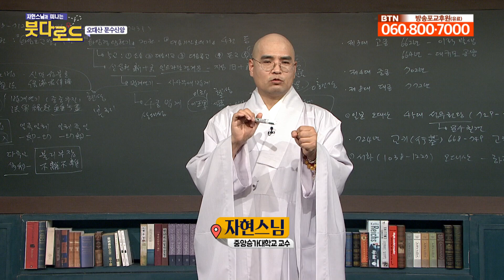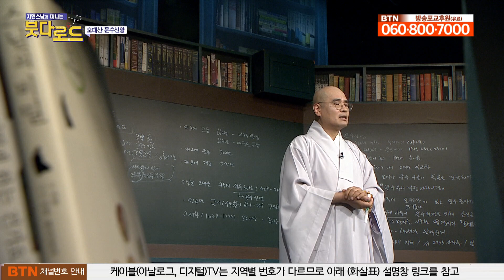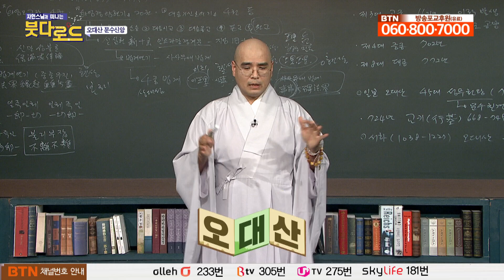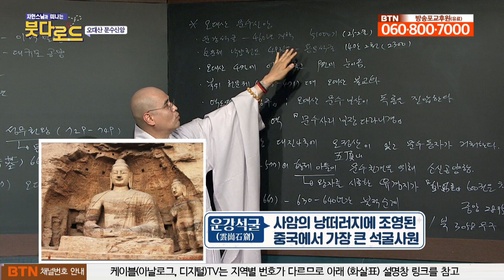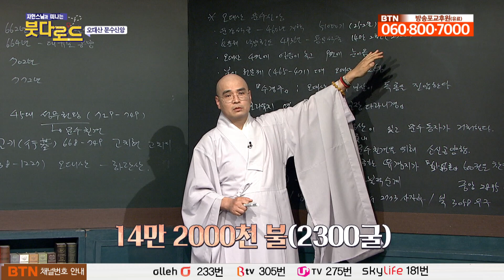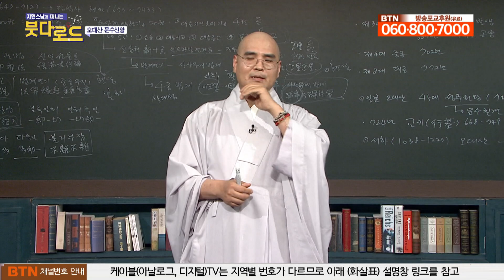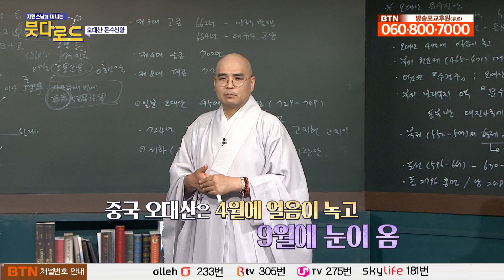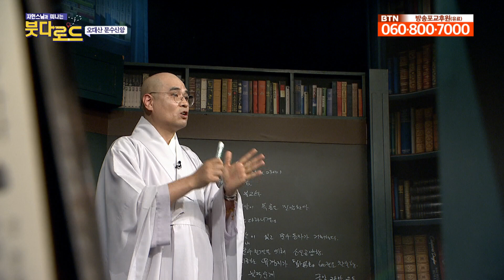당나라의 산서성 오대산 문수신앙[자현스님의 붓다로드 123회_001]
운강석굴은 담요-460년 개착, 현재 약 1㎞에 걸친 252개 석굴에 51,000여기의 불상이 확인.
북위의 7대 군주인 孝文帝가 493년 수도를 낙양으로 천도하면서 용문석굴의 개착으로 연결된다.
용문석굴의 개착은 당나라로 이어지면서 현재 약 2300개의 석굴과 14만 2천여 불상이 조성되어 있다.
중국오대산은 4월이 돼야 얼음이 녹기 시작하고, 9월이면 눈발이 날리는 추운 곳이다.